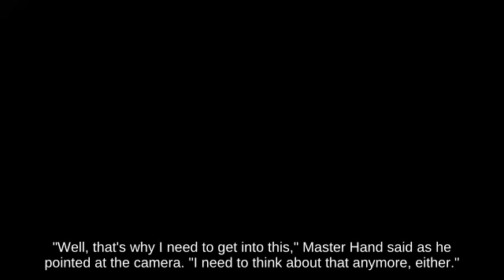Combo Piranha Plant with Mr. Game & Watch fighting on Lylat Cruise - SSBM